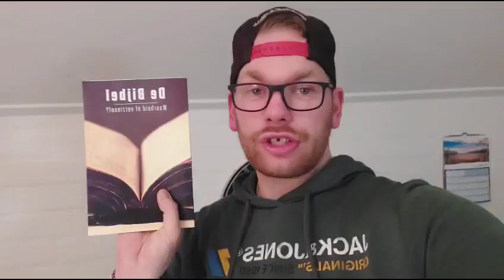avondvideo en optredens Tarthorst Jumbo met vrienden uit omgeving jeej